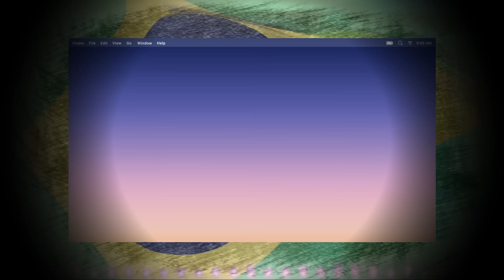RODRIGO CONSTANTINO REVELA POR QUE OS GENERAIS E O EXERCITO NÃO AGIRAM EM FAVOR DO POVO, ISSO FOI ..